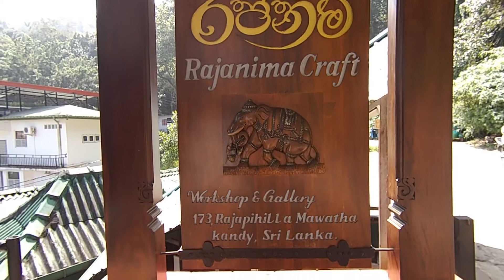Sri Lanka Rainbow wood. Tap the Subtitles to get English text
End of the video shows you how to get many different colors for the Carving with Rainbow wood.